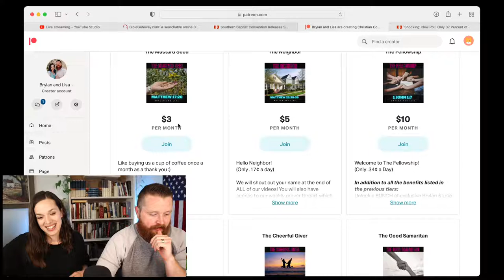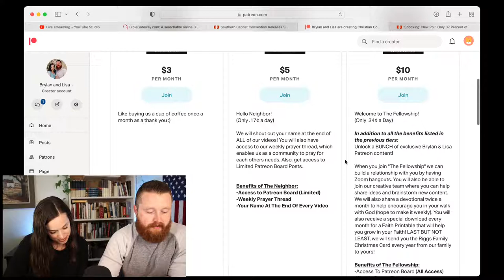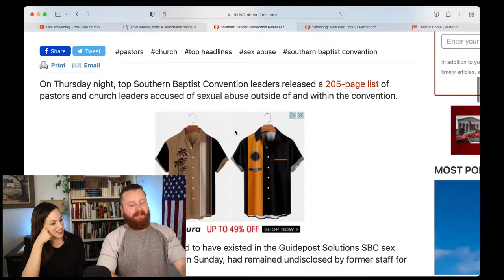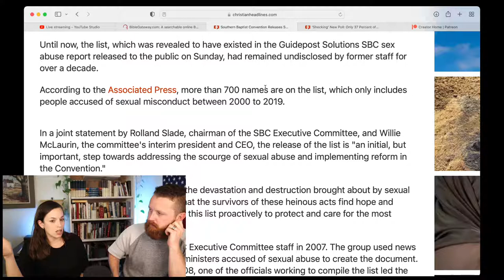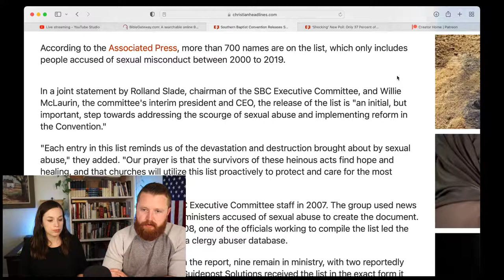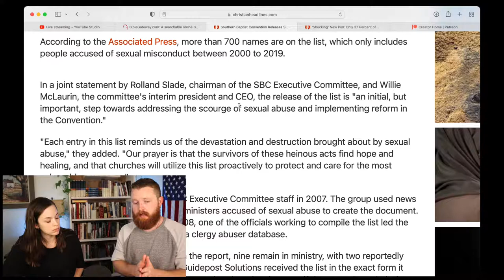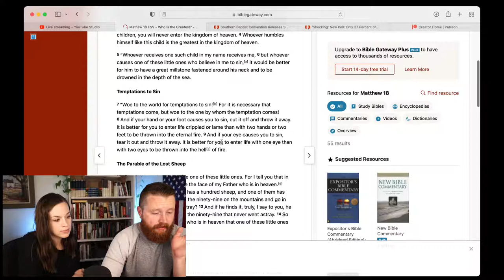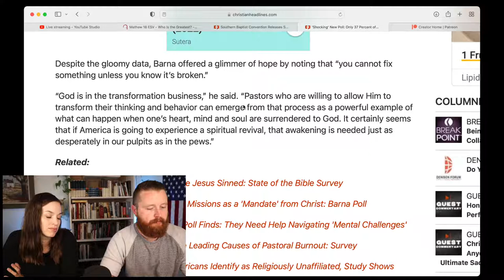Why The SBC Scandal Is NOT Surprising... PLUS a Huge Announcement! Livestream Q&A.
Why The SBC Scandal Is NOT Surprising... PLUS a Huge Announcement! Livestream Q&A. The Southern Baptist Convention scandals going on show that the system is broken. How should the Church respond to these SBC scandals? Also, we have a HUGE announcement that you don't want to miss. This is BIG news.